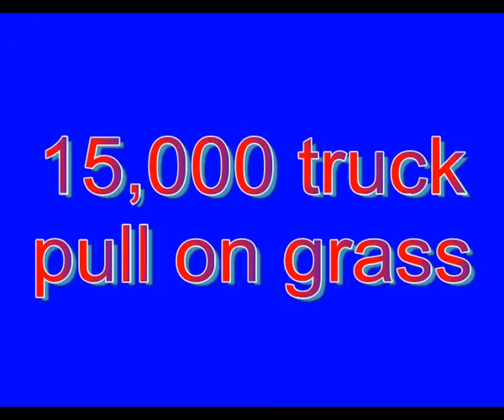Matt's 3 truck pulls.qt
Matt practicing for the Strongman competition in Mannington on Aug 7th at the Mannington District fair 7pm